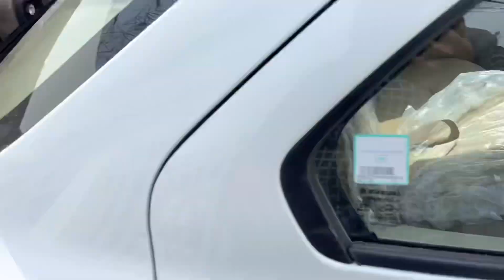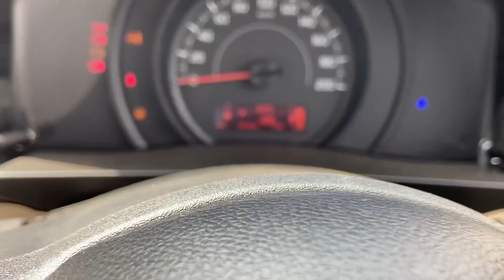2023 DZIRE New Model 🔥 DZIRE Base Model ❤️ Dzire Tour S DETAILED WALKAROUND & REVIEW